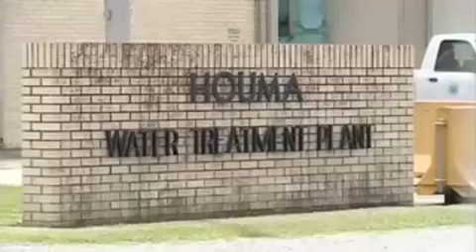Brain-eating amoeba found in Terrebonne Parish's water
A chlorine burn will be used to eliminate the presence of Naegleria fowleri amoeba.